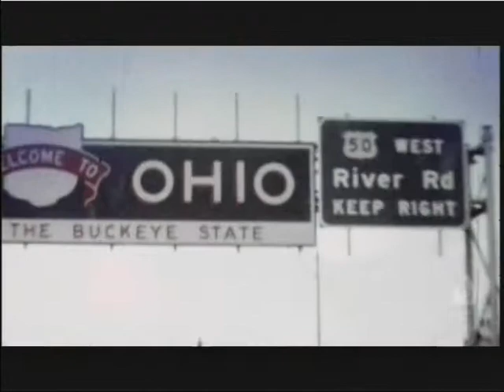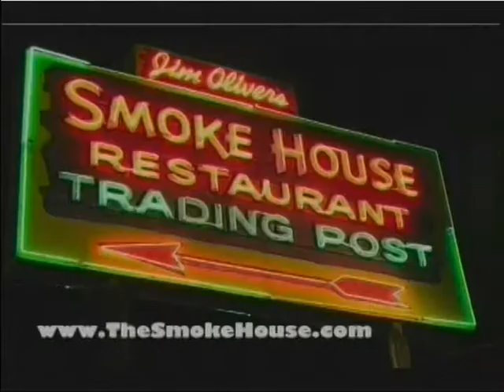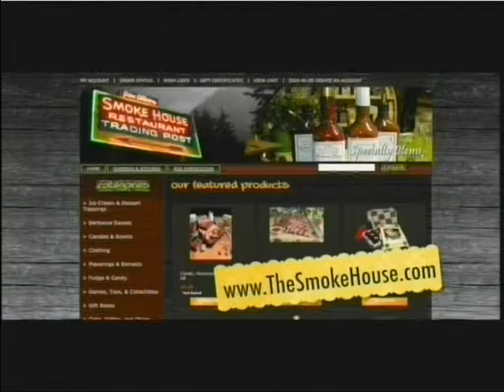Grassroots 10-16-2014 Judge Conley